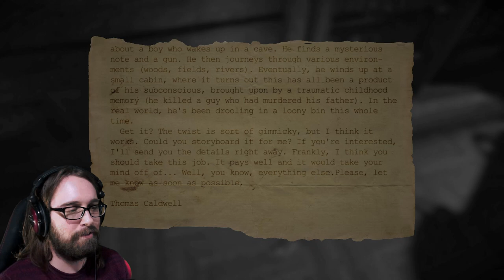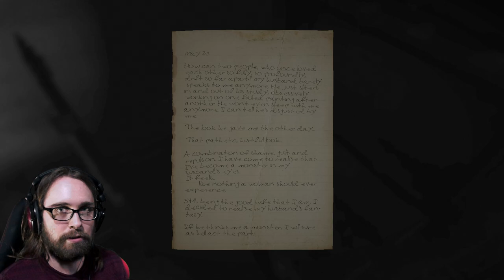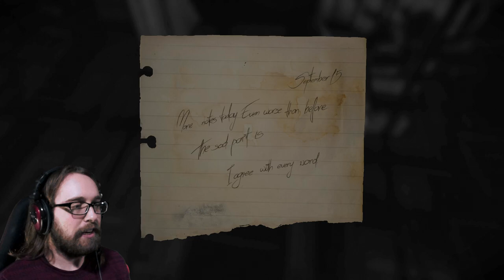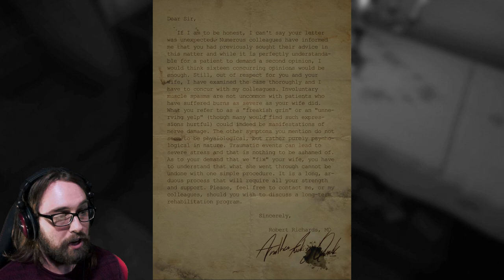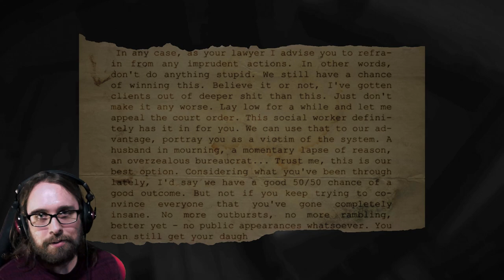Layers of Fear | Full Game | Part 3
The full release version of Layers of Fear, a terrifying haunted house that keeps you screaming. Enjoy!